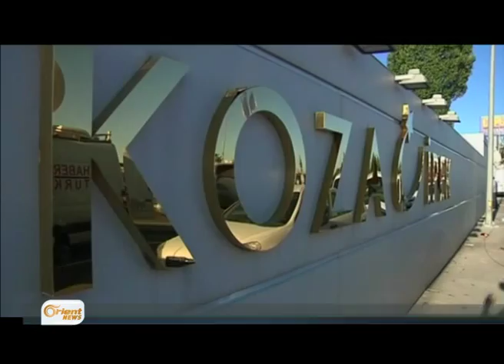Wezîrê Elmaniya dibêje kirîza penaberan ne ya me tenê ye